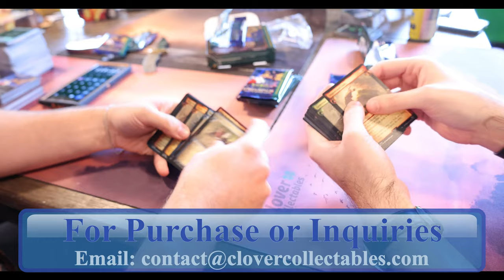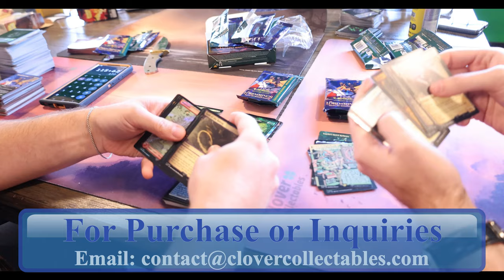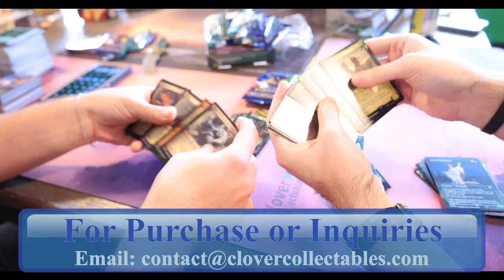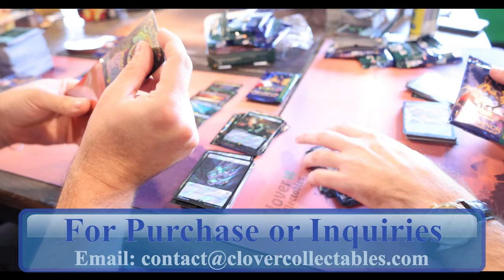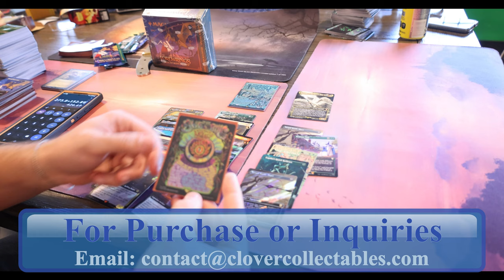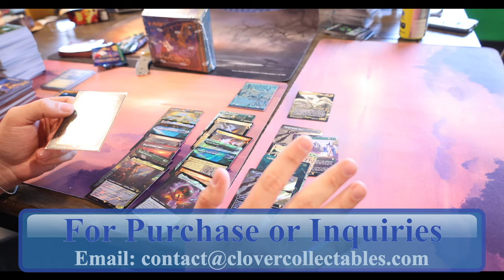Lord of the Rings: Tales of Middle-earth Special Edition Collector Box (Box 5 Case 1) Box Wars!